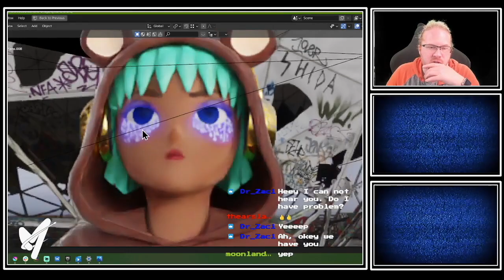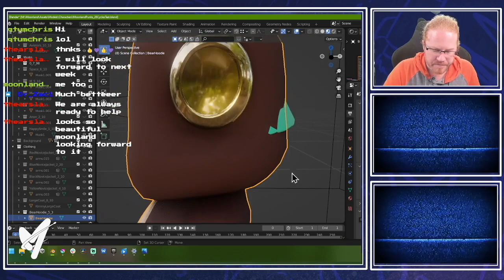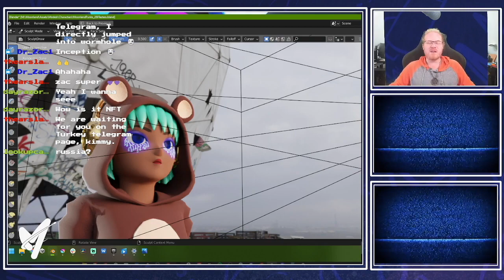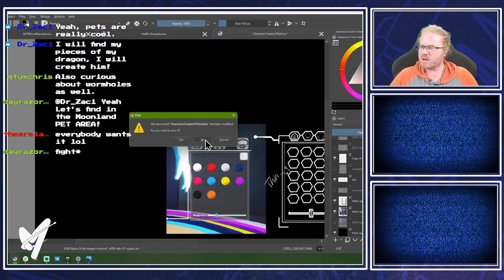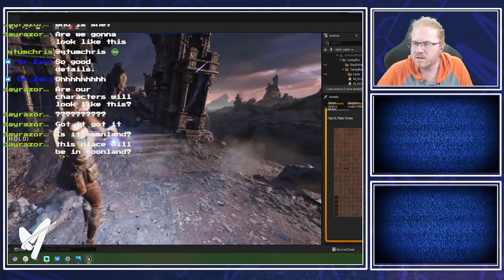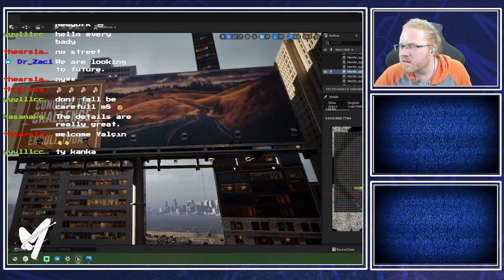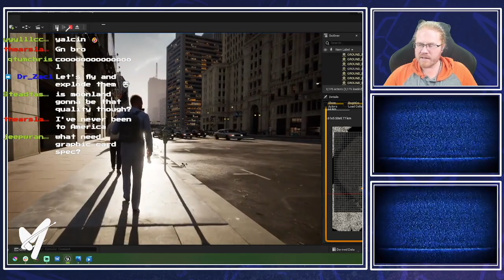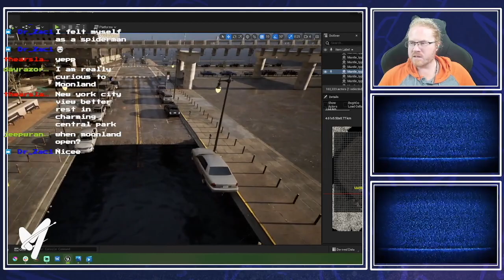Moonland Top Secret Development Twitch Stream Episode 3